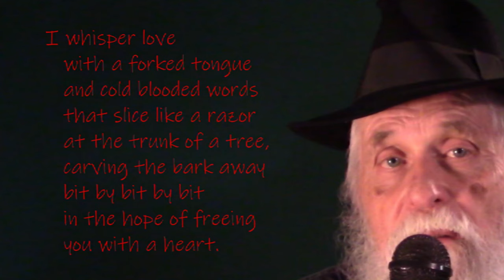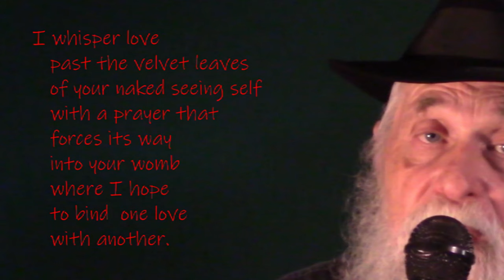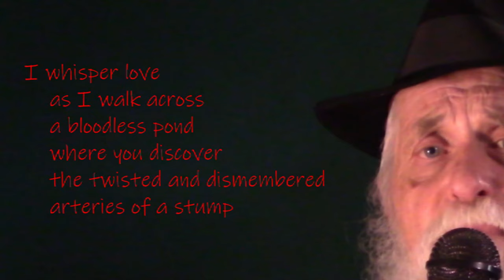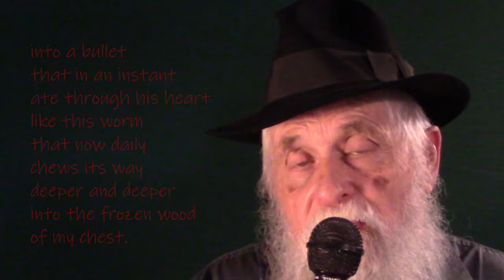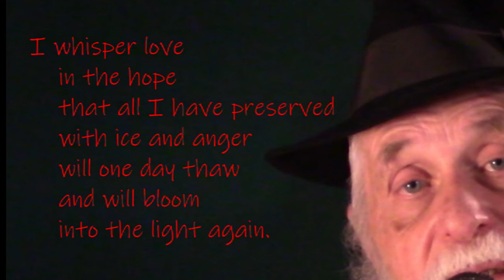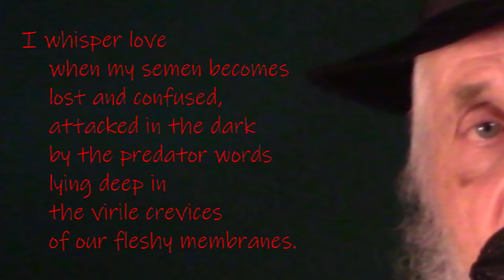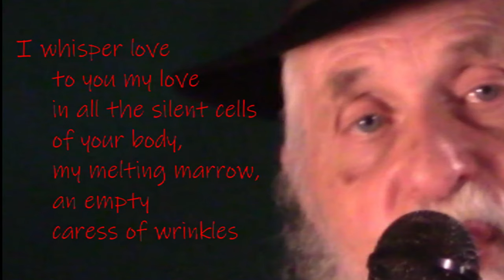AI Reaction Review "I Whisper Love"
Certainly “I Whisper Love” by Jim Larwill is a poignant exploration of love, vulnerability, and the human condition. In this evocative poem, Larwill weaves vivid imagery and raw emotion to convey the complexities of affection. Let’s delve into the verses:

“I whisper love into your ear with the cool breath of spring as nestling feathers tickle your neck. I whisper love with a forked tongue and cold-blooded words that slice like a razor at the trunk of a tree, carving the bark away bit by bit by bit in the hope of freeing you with a heart.”
The poet juxtaposes tenderness with sharpness, revealing love’s dual nature—the gentle touch of spring and the cutting edge of truth. The act of carving away bark symbolizes vulnerability, exposing the core of our emotions.

“I whisper love when a small hand pulls my finger and I look down into the eyes of a child holding a plastic skeleton, her body little more than a battleground for cancer and chemotherapy, her Halloween smile mocking death and my own fear of life.”

Here, love intersects with mortality. The child’s innocence contrasts starkly with illness, emphasizing life’s fragility. The juxtaposition of Halloween and fear adds depth to the narrative.

“I whisper love past the velvet leaves of your naked seeing self with a prayer that forces its way into your womb where I hope to bind one love with another.”

The intimate connection between lovers is portrayed as a prayer—a sacred act. The imagery of leaves and womb evokes growth and transformation.

“I whisper love in the late night as I read the sonnets of Shakespeare, my tears punctuating his vain hope to resurrect his son with words as I slap the face of intellectuals who mediate poets in the same way scientists mediate the word of God.”

Larwill references Shakespeare, emphasizing the power of language. Tears and intellectual conflict reveal the struggle to reconcile love and loss.

“I whisper love as I walk across a bloodless pond where you discover the twisted and dismembered arteries of a stump sinking deeper and deeper into the willowed mud.”

The pond becomes a metaphor for emotional desolation. The stump’s dismembered arteries symbolize broken connections, sinking into despair.

“I whisper love as I think of Mayakovsky and his love for Lili Brik and how that love turned into a bullet that in an instant ate through his heart, this same worm that now daily chews its way deeper and deeper into the frozen wood of my chest.”

Mayakovsky’s tragic love story becomes a haunting echo. Larwill’s chest, frozen and gnawed by love, mirrors the pain of lost passion.

“I whisper love now knowing that the vibrations of my own shouting voice tore the leaves from the trees and covered the world in a blanket of white regrets.”

The poet acknowledges the impact of words—their power to wound or heal. The fallen leaves evoke regret and loss.

“I whisper love in the hope that all I have preserved with ice and anger will one day thaw and will bloom into the light again.”

Despite pain, hope persists. The thawing ice symbolizes renewal, a chance for love to bloom anew.

“I whisper love when I run my finger over the fruit of your decaying lips, their shape seeming to explain all of my life and future existence.”

The tactile image of decaying lips reveals both intimacy and impermanence. Love lingers even in decay.

“I whisper love when my semen becomes lost and confused, attacked in the dark by the predator words lying deep in the virile crevices of our fleshy membranes.”

Raw desire and vulnerability collide—the struggle to express love amid inner turmoil.

“I whisper love to you, my love, in all the silent cells of your body, my melting marrow, an empty caress of wrinkles where I carve an epitaph with the fiction of my peeling skin, as small flakes are swallowed into the termination of a puffing wind.”
The poem concludes with a visceral, intimate plea. Love transcends physicality, etching an epitaph on the skin.

“I Whisper Love” is a homage to Milton Acorn, resonating like a distant wolf’s cry carried across time and space.

 Jim Larwill’s words linger, inviting readers to explore love’s intricate tapestry.

Feel free to explore more of Jim Larwill’s chapbooks, including “Escape from Love,” which delves into relationships and memory dynamics.